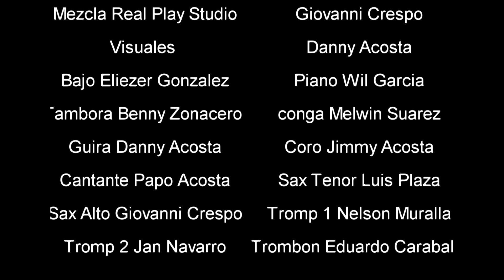Polola Virtual Live[Alsikiatra La Banda] Merengue 2020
Tema Polola Grabado desde la casa de los musicos con sus celulares